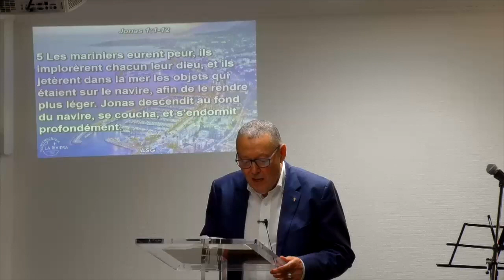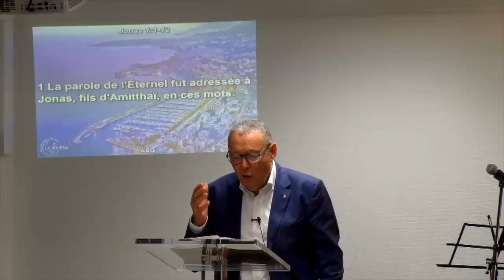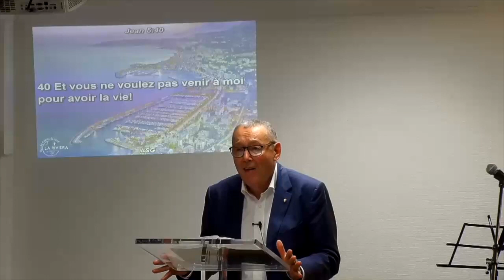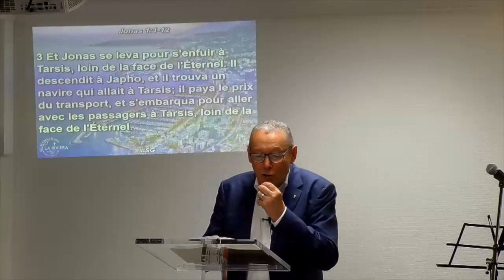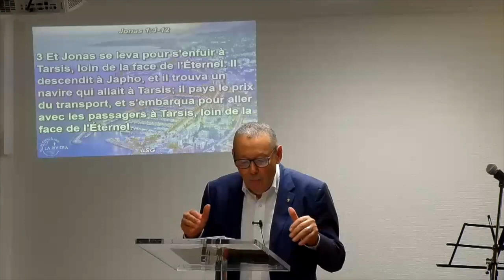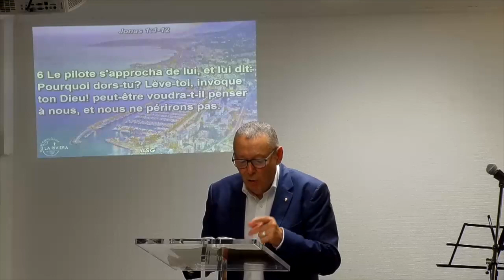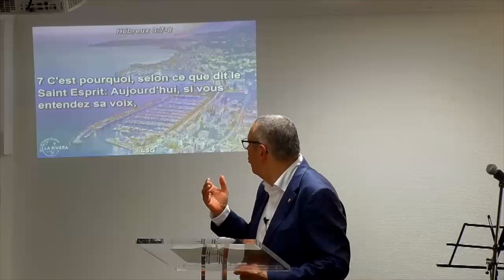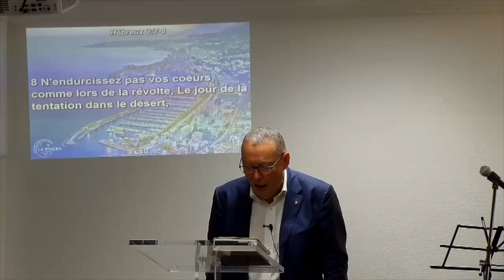Jonas, le prophète rebelle - Pasteur Christian KADI - 22/05/2018